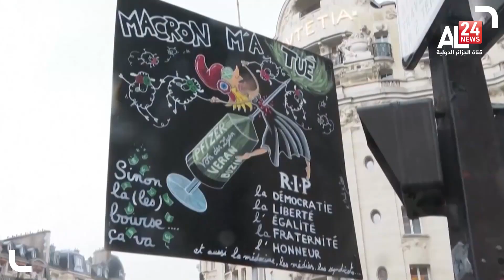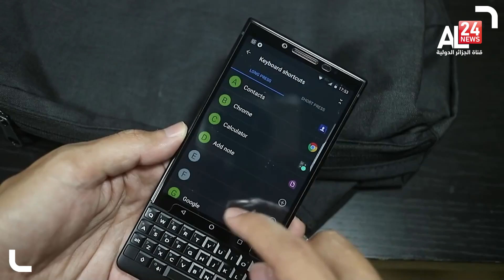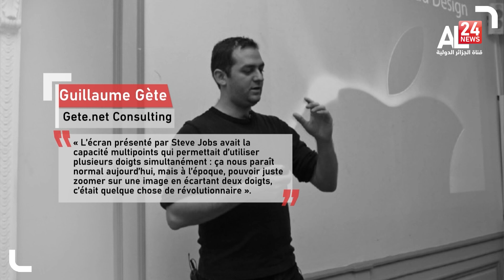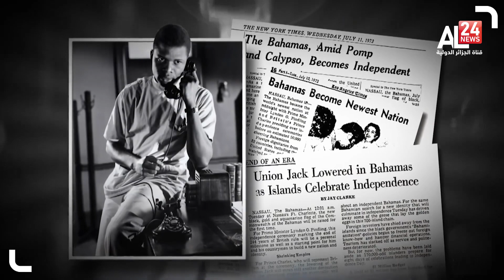LE JOURNAL DE 13H 09-01-2022